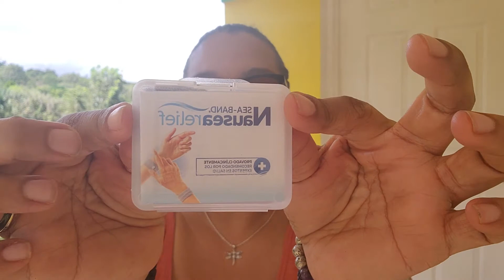Tips for Motion Sickness on Jamaica Roads | My Jamerican Life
My wife shares her tips dealing with motion sickness in Jamaica.

Dramamine Non- Drowsy Naturals

Sea-Band Nausea Relief